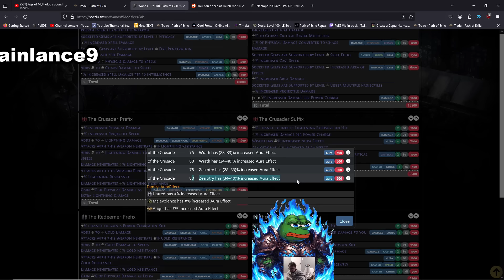Fun detected - Path of Exile Highlights #475 - Cutedog, jungroan, captainlance and others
NCW. Daily Twitch PoE Highlights. not GFL
3.24 Necropolis League
BTC: 1JUiGA81SRsekWgVD1Mss2DAa6sfH3eNCr
ETH: 0xd50B34AC1fB7F7Ff8E55e40D0b716690C64B9077

0:00 jungroan
0:35 Manni2
0:53 Saltydayn
1:16 captainlance9
1:46 Mosh47
2:08 ZethGP
2:47 Alkaizerx
3:13 cArn_
3:27 Waggle
3:53 Cutedog_
4:05 Jintetsuu
4:19 Steelmage
4:45 pillebrille
5:04 Cutedog_